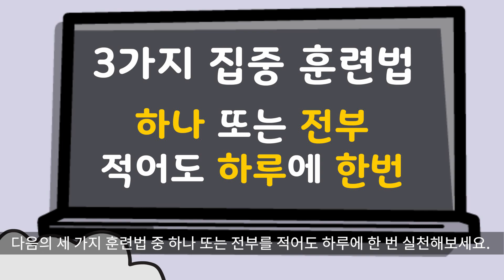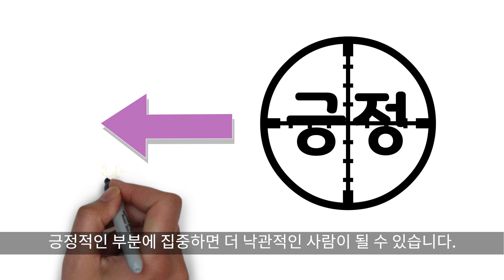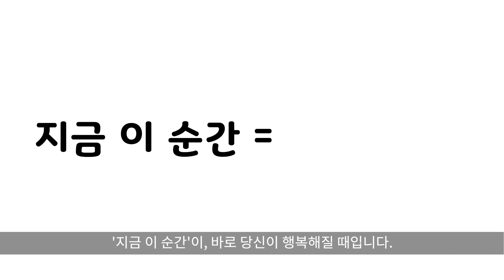단박에 행복해지는 3가지 방법 [소확행,심리,심리상담]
행복해지는 3가지 방법 [소확행, 힐링] 심리 심리학 심리상담 인문학 자기계발 책 추천 도서

마츠 & 수전 빌마르크 - 일단 오늘부터 행복합시다 (마일스톤)

대본 황은진 | 내레이션 황은진 | 편집 조커스마일 | 제작진행 조현정

The Success - Corporate Music by Keys of Moon Music